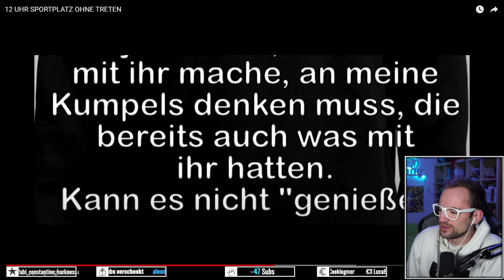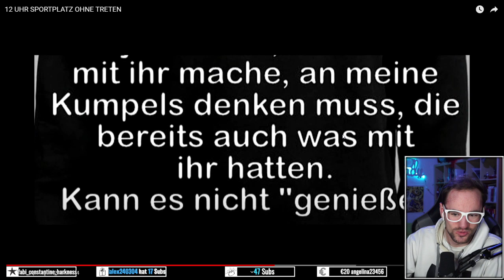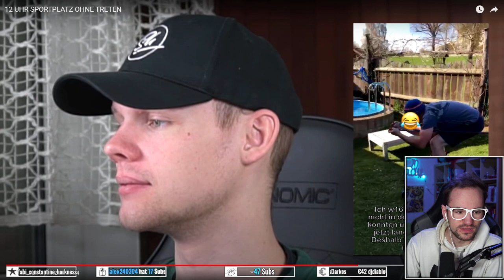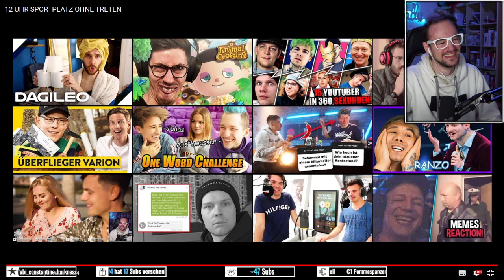Broady REAGIERT auf 12 UHR SPORTPLATZ OHNE TRETEN von UnsympathischTV 💥 Broady Reaction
Jeden Montag React-Livestream auf YT & Twitch